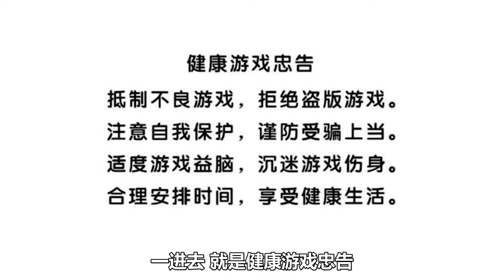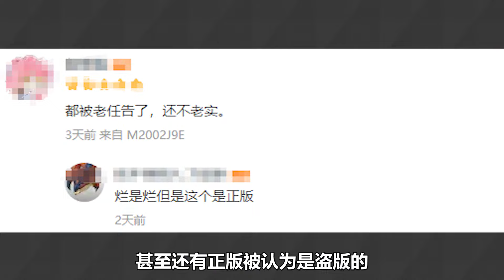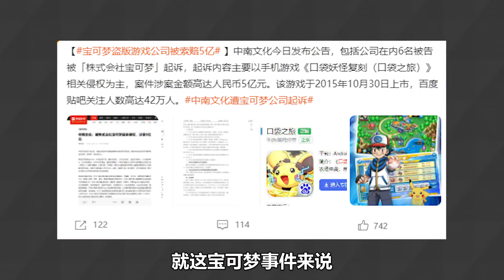赔5亿！七年！这游戏终于被起诉了！